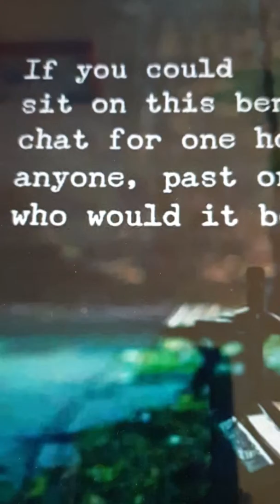Who Would it be?